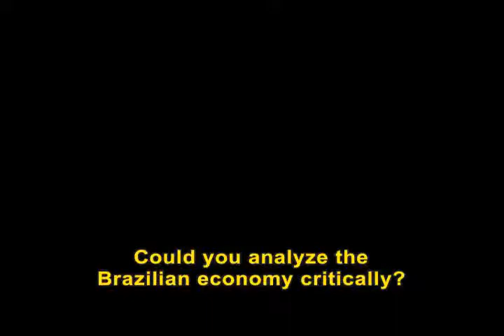Marília Gabriela Interviews: Brazil has been getting it right lately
About the brazilian economy, Eike Batista says that today there are more hits than errors. He praises the BNDES and large Brazilian companies.